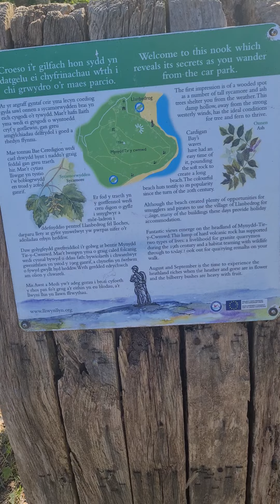llanbedrog walk to Abersoch 👍